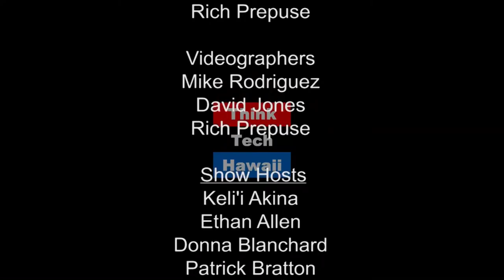Ruminations Political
He Said She Said covers current events including Honolulu's 2016 primary elections, Hawaii's low voter turnout rates, and an update on political temper tantrums.